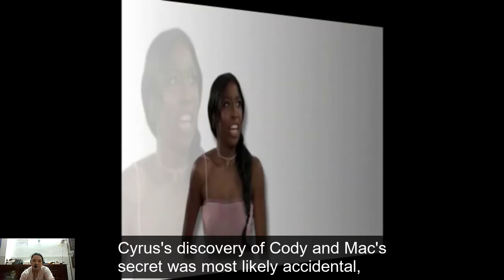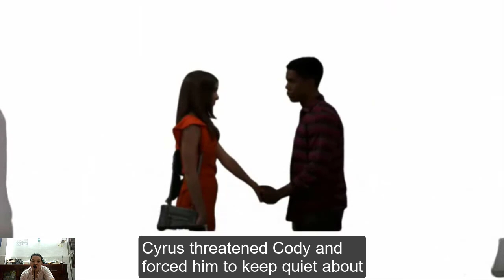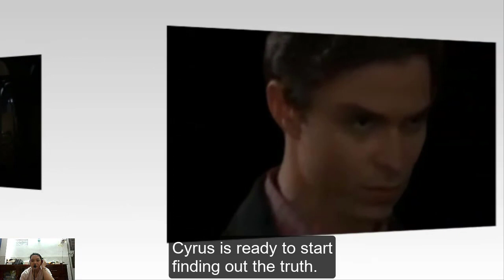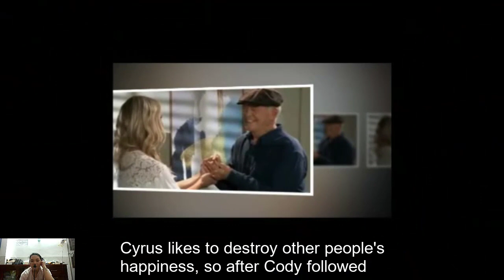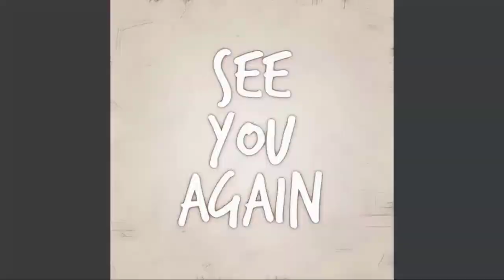Cyrus Reveals Mac & Cody's Paternity| General Hospital Spoilers